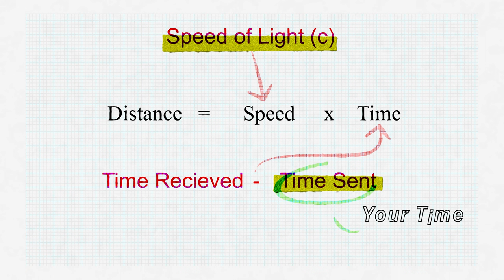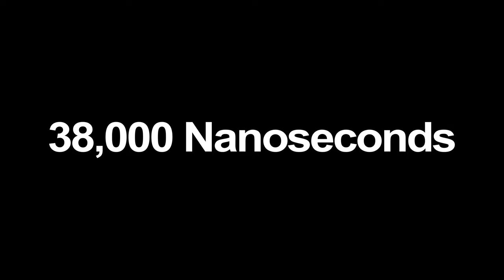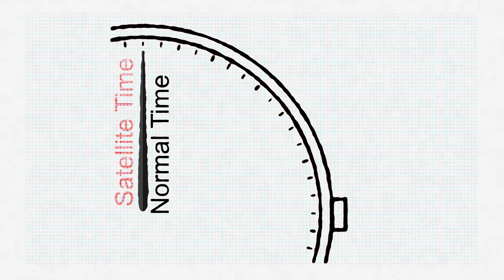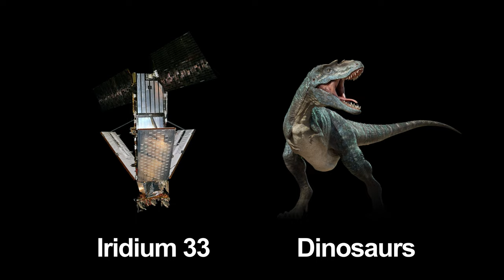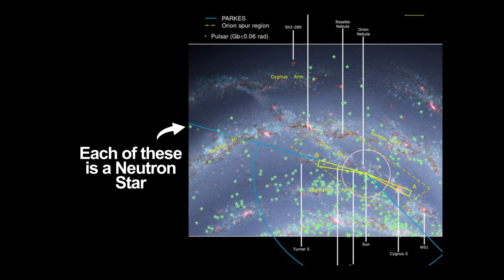The TIME Machines Above You.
We already have time machines. Machines that travel through time differently to us that is. But why? What happens if they crash into one another? What is a "meter"? Would a compass work on another planet? What the most Magnetic Object in the universe? How many different ways could it Kill us? What would happen if we got hit by a gamma-ray burst?

All Valuable Questions. Let's find out.

0:00 Time Travelling Government Satellites
2:17 Satellite Collision: Iridium 33
3:04 How Satellites and the Dinosaurs are Related.
4:07 Would a compass work on another planet?
5:50 The most magnetic objects in the universe.
8:04 What if we went near a Neutron Star?
9:16 What if we were hit by a Gamma Ray Burst?
10:44 How are we not dead already?

You Time Travel when you're at the top of a building